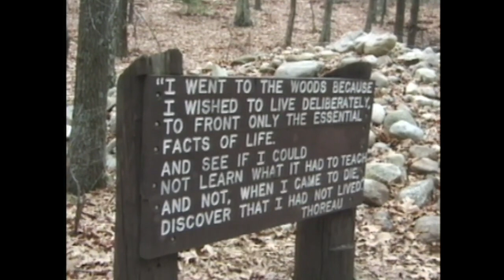Why did Thoreau live at Walden Pond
This film shows why Thoreau decide to live in a cabin next to Walden Pond in July 1845.